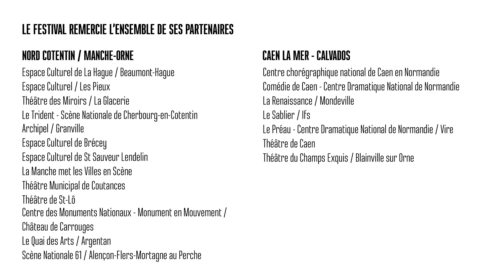Teaser Festival SPRING 2018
Festival des nouvelles formes de cirque en Normandie
Du 15 mars au 18 avril

SPRING : - un festival porté par 2 Pôles Cirque en Normandie / La Brèche à Cherbourg et le Cirque-Théâtre d'Elbeuf

50 spectacles
9 nouvelles créations
60 lieux et communes partenaires
2 week-end Family Fun Days (ateliers et spectacles)
1 rencontre professionnelle

En 2018, SPRING se déploie sur toute la région Normandie :
Métropole Rouen Normandie | Eure | Caen-la-Mer - Calvados |
Nord Cotentin - Manche - Orne